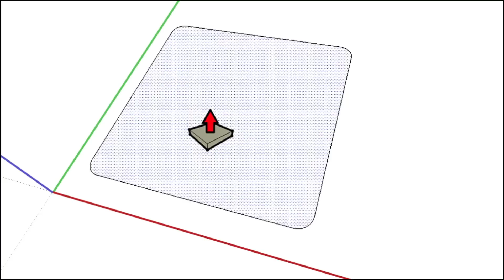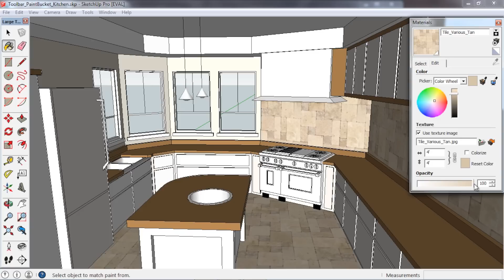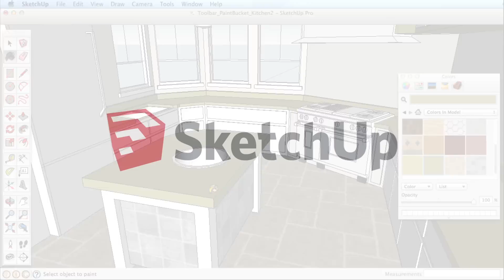SketchUp Training Series: Paint Bucket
Applying colors and textures to your model is done with the paint tool. This video will show you tips for applying materials and changing materials all at once. There are also a few differences between the Windows and Mac versions of SketchUp that we will highlight.